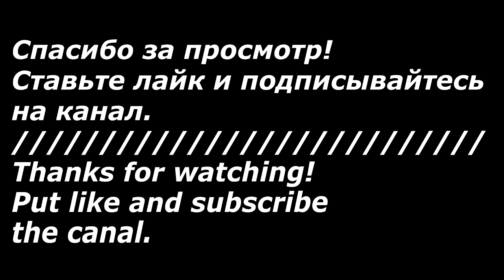Лотос Канзаши/Интересный Лепесток Канзаши/Lotus kanzashi / Interesting petal kanzashi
Сегодня представляю вам Лотос Канзаши.
Очень нежные лепестки получаются  из ленты 2,5 см.
Hello dear friends!
Today I represent to you Lotus Kanzashi.
Very delicate petals are obtained from the tape 2.5 cm.